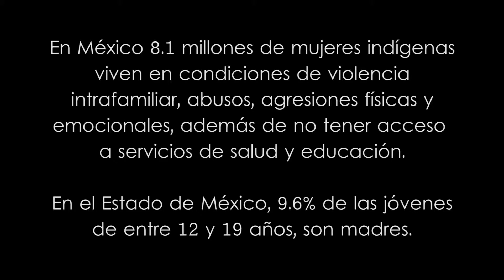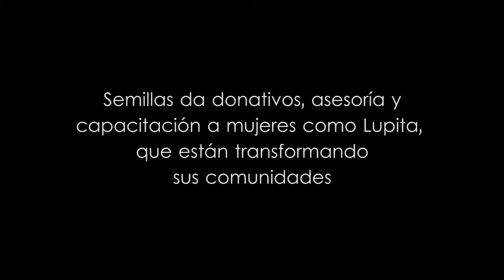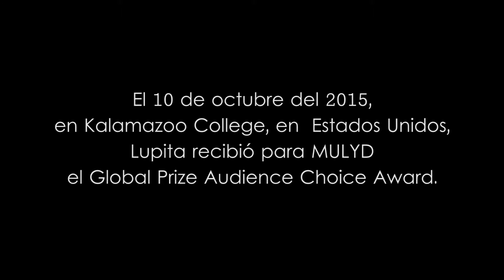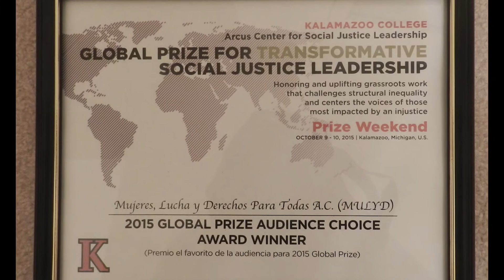Mujeres de Cambio - Rebeldía, Guadalupe García Álvarez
La historia de Guadalupe García Álvarez, indígena mazahua, amante del futbol, y activista por los derechos sexuales y reproductivos de las mujeres, y contra la violencia de género, apoyada por Semillas.